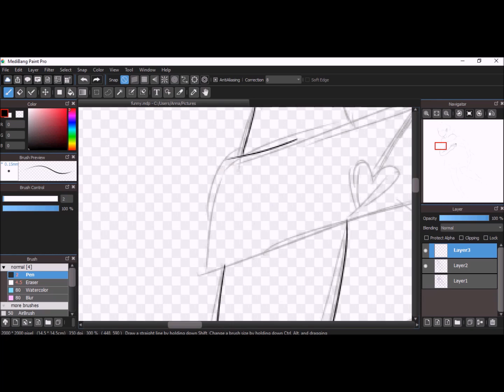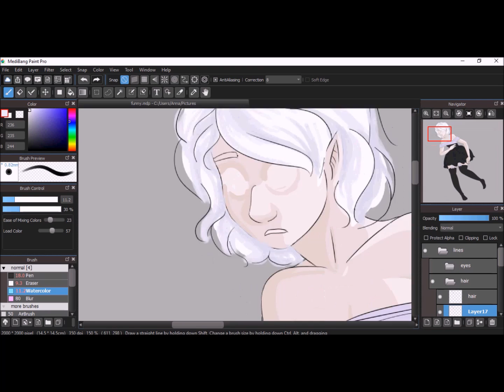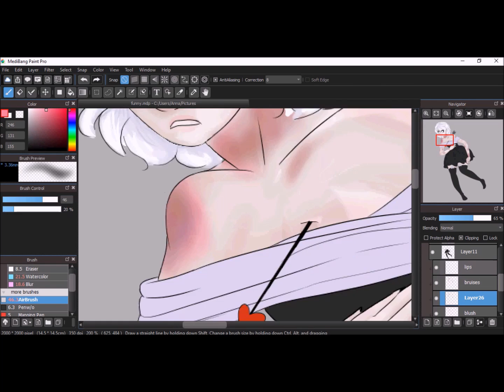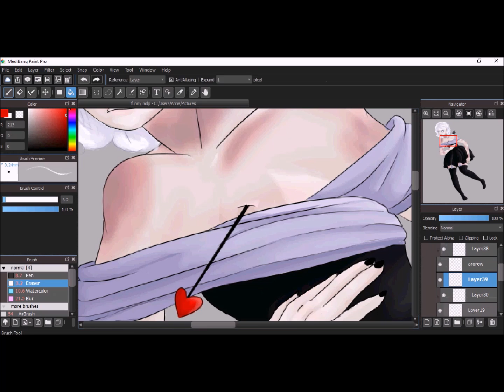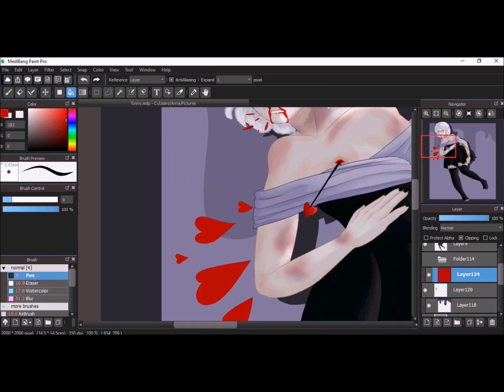Love Hurts [speedpaint]